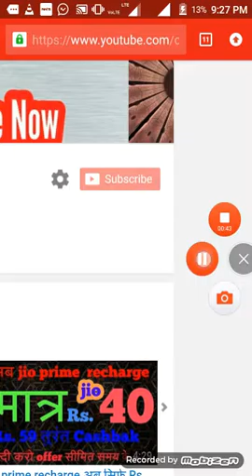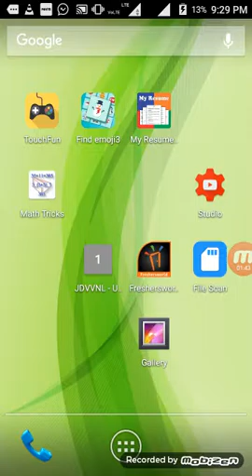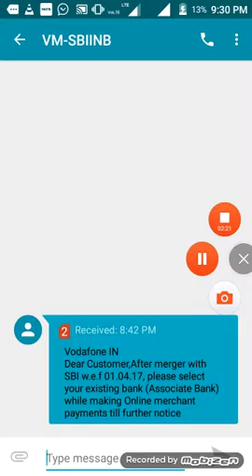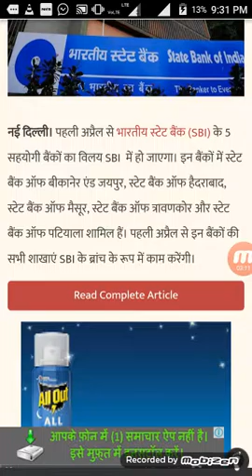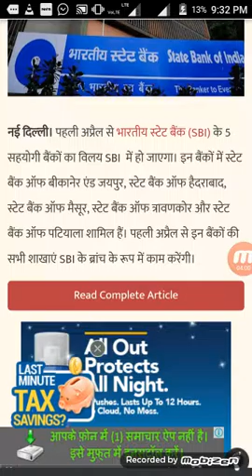ब्रेकिंग न्यूज -1अप्रेल को बन्द हो जायेगी ये पाँच बड़ी बैंक, खाताधारक परेशान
friends 1-4-2017 ko 5 bank band Ho jayengi,     Jiske bad un bank ke account holder ko Sbi bank me merger Kar Lita jayega
SBBJ, STBP, stm,